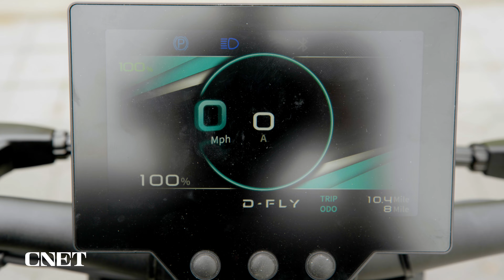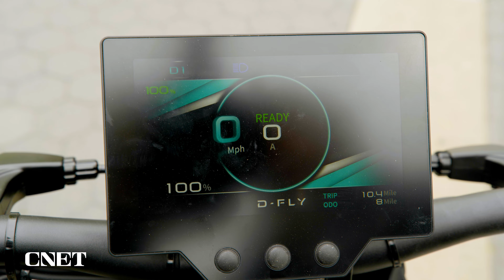Dragonfly DFX Hands On: 4-Wheel Electric Sport Scooter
The DFX part skateboard, part scooter, 4 wheels, and 3D steering make for a total adrenaline rush.